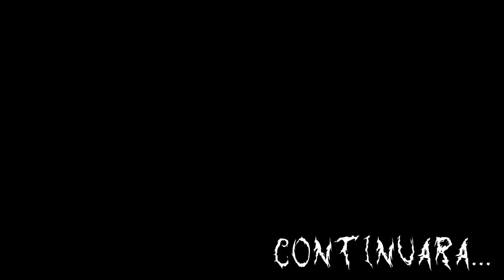Amnesia: A Machine For Pigs | Let's Play 2.0 Español | Cap. 10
Décimo capitulo, los cerdos acechan y saben que nuestros hijos están cada vez mas cerca de nosotros. Hoy veremos lugares que nos dejan con la boca abierta. Aquí, Amnesia: A Machine For Pigs, en Next LeveL
* Vlog 1! El Retorno de PixeL

¿QUIÉNES SOMOS?

Somos Javi (Diseñador gráfico y estudiante de artes gráficas) y Juanma (Estudiante de informática)  de 21 y 23 años. Palma de Mallorca, España.

¿CUÁL ES NUESTRO OBJETIVO?

En un principio el único objetivo de este canal es DISFRUTAR subiendo nuestras partidas y haciendo disfrutar a vosotros los espectadores también. Esperamos que así sea durante un largo tiempo. Poco a poco la calidad de nuestro contenido ira CRECIENDO y se observarán cambios.

¿QUÉ TIPO DE CONTENIDO SE SUBE A ESTE CANAL?

Empezamos haciendo Let's Plays en español, series divididas por capítulos de diferentes juegos. Más adelante tanto Juanma como Javi subirán series individuales de distintos títulos.

Muchas gracias por la atención y esperamos que vuestra estancia en el canal sea de lo más agradable y divertida posible. ¡Nos vemos...  En el siguiente nivel!